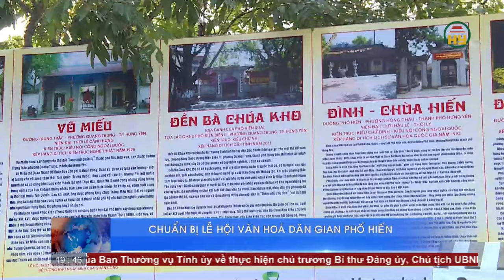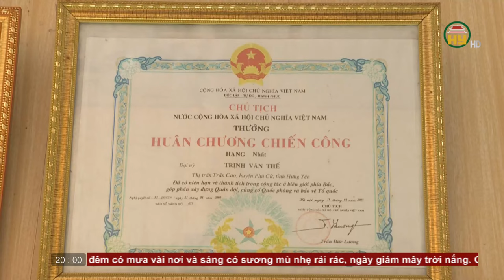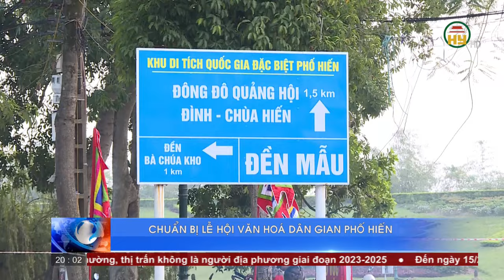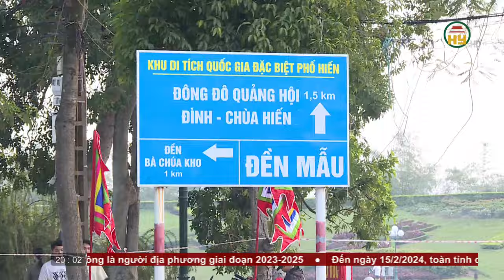Thời sự Hưng Yên thứ 7 ngày 17/02/2024